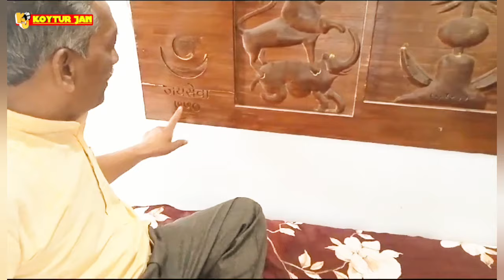प्रकाश लिलाबाई नामदेवराव सलामे | सल्ला गाघरा | हाथी के ऊपर शेर | सूर्य चन्द्रमा पर रिसर्च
rahul kannake official
rahul kannake new video
Prakash salame
rahul kannake life story
gond tribe
letest gondi song
gond tribe culture
gond tribe dance
dr suresh jhankar and meera naik wedding video
gondi gotti
gond tribe in india
Prakash salame speech
rahul kannake alive breath
rahul kannake lifestyle
gond tribe of india
gond tribe history